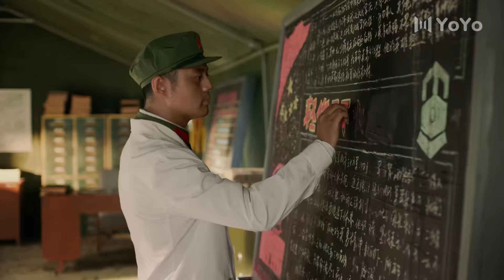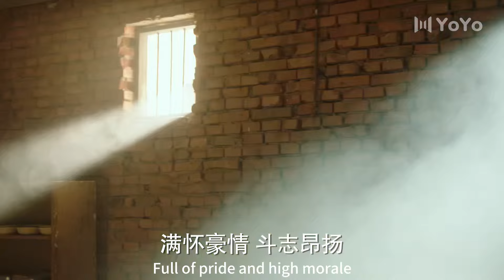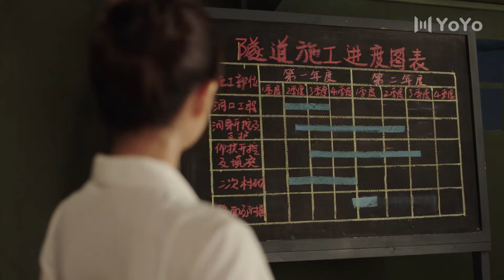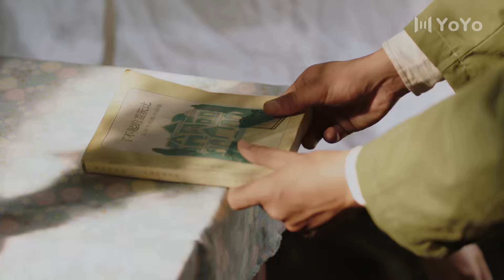【軍婚愛情】穿超短裙的美女醫生初入軍營，高冷軍官都忍不住對她一見鍾情｜黃曉明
劇名：你遲到的許多年
主演：
類型：現代都市
1985年，軍區醫療小組奉命救助正在施工關鍵階段的鐵道兵某部三連，醫療小組中心曾補玉、莫莉、趙益勤、文婷、王劍雲，從此和三連的戰士結下不解之緣。幾年後，他們轉業並開始新生活。三連連長沐建峰和莫莉重逢後感情升溫，王劍雲與文婷也談婚論嫁。但文婷卻發現患有遺傳性精神病，她主動離開。沐建峰自愧不如莫莉，也悄然離去下海經商，娶了趙益勤。莫莉嫁作他人婦。1998年，改革浪潮中，曾補玉受作家周在鵬啟發將住所改造成補玉山居，戰友們偶爾到這裏來追憶當年。數年過去，王劍雲離婚尋回文婷再續前緣。沐建峰離婚，但他卻最終不能和莫莉在一起。趙益勤尋到了新的人生伴侶。此時的補玉山居在市場大潮中即將被淘汰，但它卻永遠記載著這幾個戰友近半生的情緣和最純真的情感。